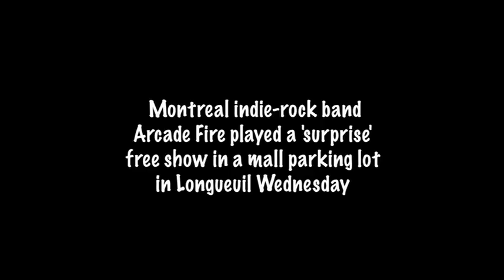Arcade Fire - HQ video clips from Place Longueuil